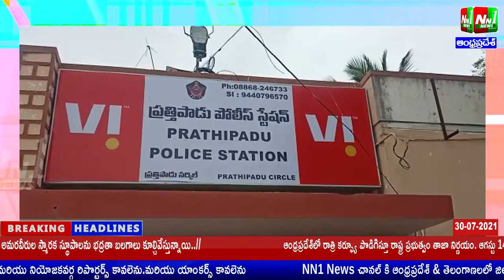ప్రత్తిపాడు.లంపకలోవ వద్ద కార్ లో అక్రమంగా కాకినాడ తరలిస్తున్న 230 లీటర్ల నాటు సారాను స్వాదీనం.